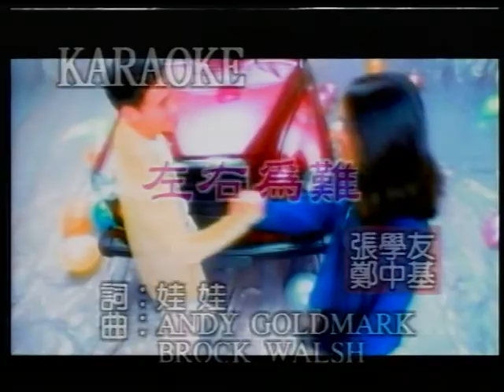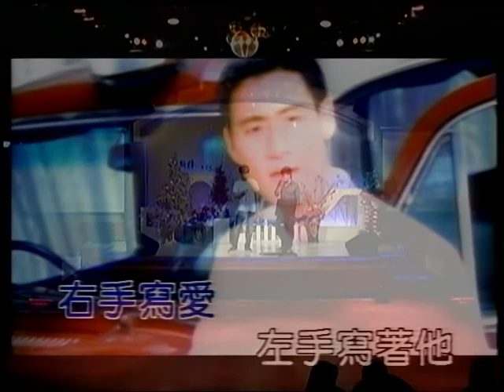歐信甫&阿盛~左右為難.mpg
貝斯特之友歐信甫&阿盛~左右為難